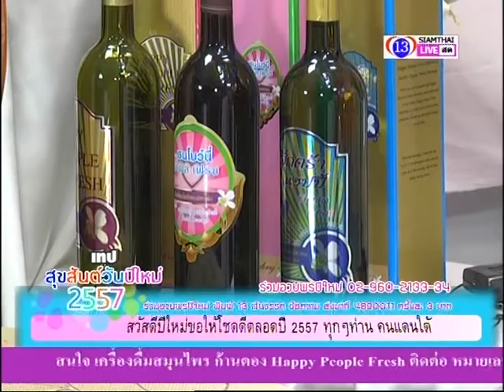แหกคอกฟอกข่าว 31 12 56 p3